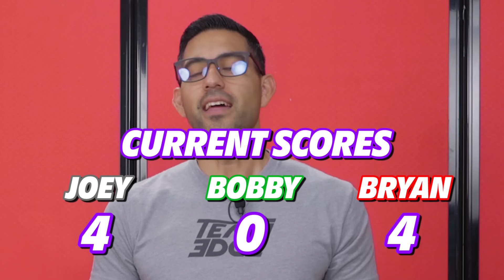World's Most Painful Spelling Bee!!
Hey guys! in this challenge, we challenge each other in an extremely messy spelling bee! If you misspell a word, you get shot with a mystery punishment! Who do you think will win? Let us know down below!

Mail Box:
24307 Magic Mtn Pkwy #211